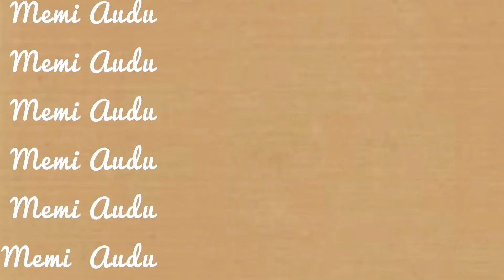MY FIRST TIME | ANSWERING THE MOST RANDOM FIRST TIME QUESTIONS👀🤭🤫 | HOT TEA SPILLED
Hiiii,
this video is hilarious and i think you guys will enjoy it too
It’s about my first time, answering questions about how I did certain things for the first time
wellllllll, byeeeeeeeeeeeeeeee
editing software
Canon Eos 700D
InShot